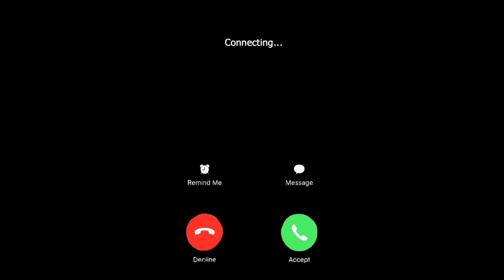Fear of Missing Out [ FOMO ] | Takut Ketinggalan Target, Pencapaian, dan Trend ? Insecure ?!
Laetterku-ssion
[Laetterku Discussion]

Sudah seberapa jauh temen-temen merasa Insecure, dan apa aja nih yg alasannya?!

Hai gengss,
di video kali ini kita akan bahas tentang ‘Fear of Missing Out’ atau sering juga disebut FOMO.

Apa itu FOMO?

Sesuai dari namanya, Fear of Missing Out merupakan ketakutan kita akan ketertinggalan, baik itu soal trend, target, dan masih banyak lagi. Biasanya kita akan menjadi Insecure terhadap diri sendiri jika merasa tertinggal di bidang/hal-hal tersebut.

Jadi,
Apa aja sih yang membuat teman-teman insecure?
Sudah sejauh apa teman-teman merasa insecure?
dan,
Gimana sih tanggapan dan cara teman-teman mengatasi ke-insecure-an dan FOMO ini?

Kuy simak sharing cerita dan pengalaman kita (Steph, Benjo, ECS), Happy Watching❣️